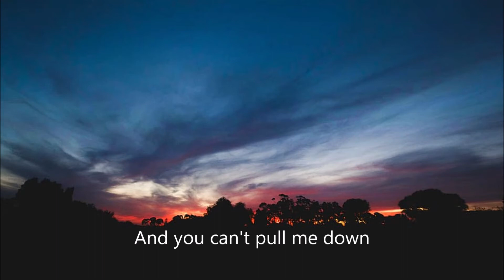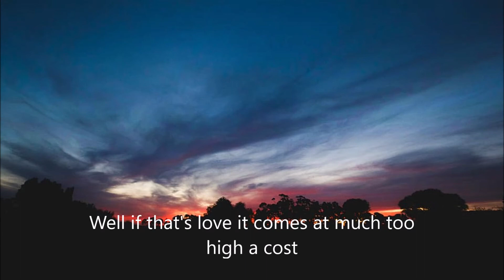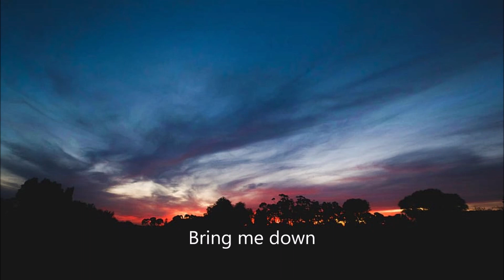Hong Yi Hyun, Lee Yoon Seo - DEFYING GRAVITY 디파잉 그래비티 edits removed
'Defying Gravity', Idina Menzel (Wicked).

Covered by Hong Yi Hyun and Lee Yoon Seo, on the Korean reality TV show WE KID.
Edited to remove the original TV show sound effects/repeats to produce a clean(er) version. Not as clean as possible, but better than hearing the same line over and over.
I'm not Korean, so the lyrics are the English version. But I hope you like it! :)